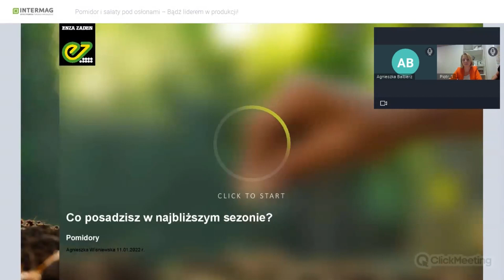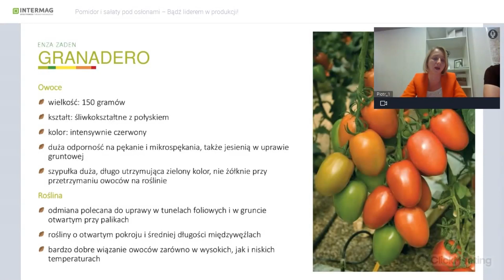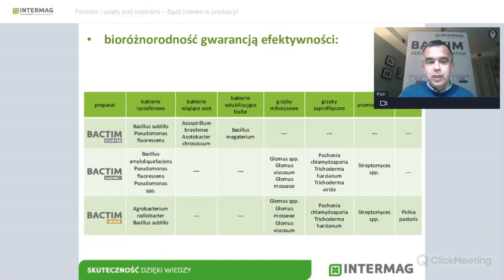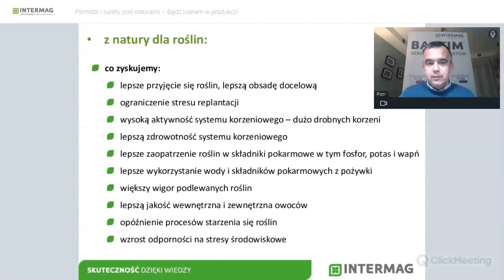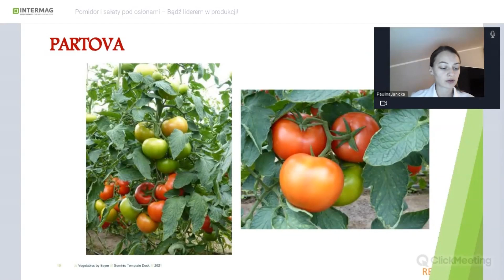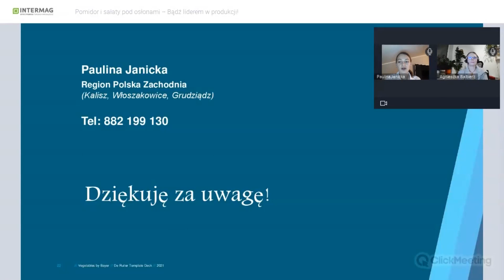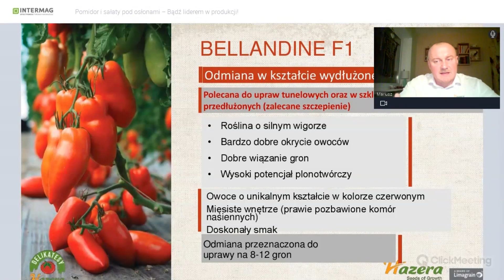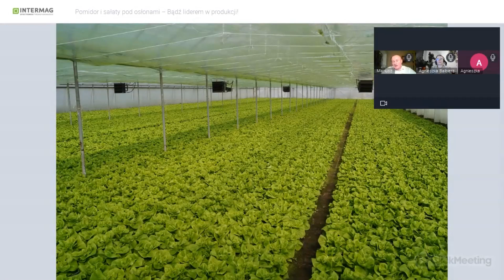Pomidor 🍅 i sałaty 🥬 pod osłonami nawożenie odmiany - zapis z WEBINARIUM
Ciekawe odmiany pomidorów i sałaty (masłowa, lodowa) do uprawy tunelowej z oferty firm nasiennych: Enza Zaden, Hazera, Seminis.
Nawożenie z użyciem preparatów mikrobiologicznych firmy INTERMAG - ciekawe spostrzezenia i zalecenia naszego eksperta.
 Zapis z Webinarium WARTO OBEJRZEĆ i POSŁUCHAĆ .